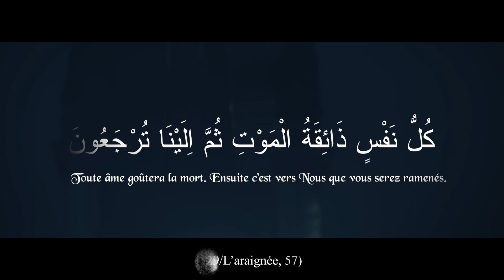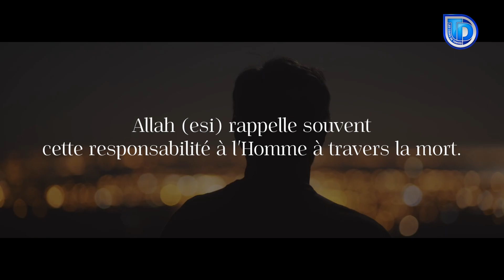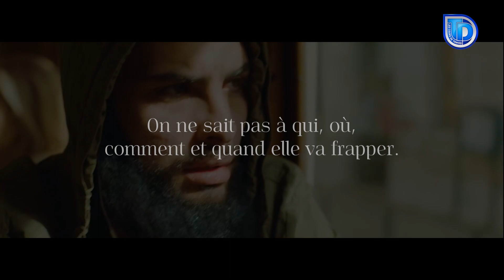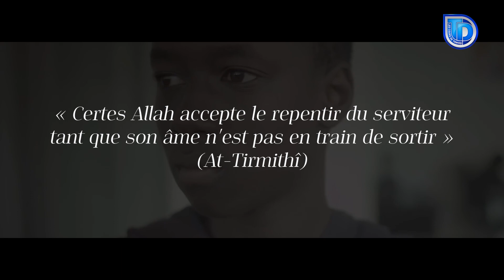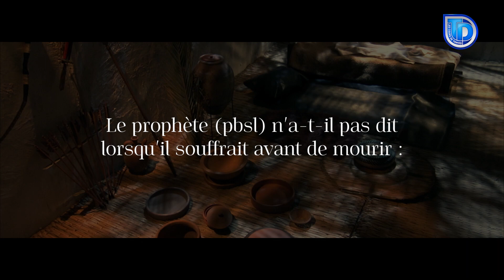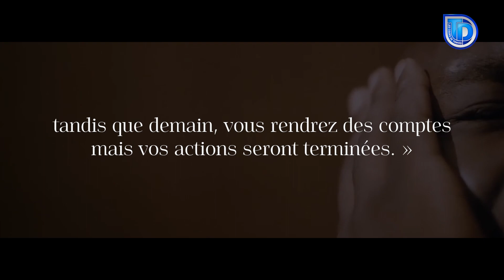Toute âme goûtera la mort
LA MORT N’EST PAS UNE FIN MAIS UN COMMENCEMENT

La mort est une réalité inévitable qui est le destin commun de toutes créatures qu’Allah (exalté soit-Il) a créé.
Outre la peur provenant de ce mot, la signification qu'il contient est profonde
et son effet éduquant sur les âmes perverties est tout aussi surprenant.
La mort est la vérité la plus proche de l’Homme en raison du caractère incertain de son arrivée mais elle est paraît être loin aux yeux des insouciants.
La mort est le nom d'un voyage étrange.
C'est le début d'un chemin que l’on pensait être terminé.
C’est le premier pas vers la vraie vie, la vie éternelle.
Accepter l’Islam signifie se voir confier le dépôt et prendre ses responsabilités.
« Nous avions proposé aux cieux, à la Terre et aux montagnes la responsabilité (de porter les charges de faire le bien et d'éviter le mal). Ils ont refusé de la porter et en ont eu peur, alors que l'Homme s'en est chargé ; car il est très injuste [envers lui-même] et très ignorant. »
(33/Les coalisés, 72)

Allah (esi) rappelle souvent cette responsabilité à l’Homme à travers la mort.
Parce que vivre avec la mort, c’est construire la vie.
Alors que la pensée d’une mort lointaine revient à ruiner sa vie sur Terre et dans l’au-delà.
Vivre en pensant à la mort c’est être conscient de la responsabilité que l’on a,
c’est-à-dire observer les droits des créatures et du Créateur.
Ceux qui veulent éduquer leurs nafs et le garder sur la droiture,
n'ont pas d'autre choix que de vivre en se rappelant de la mort
et d’alimenter en eux la peur qui vient avec.
Telle est la recommandation du prophète (pbsl) :
« Rappelez-vous fréquemment celle qui coupe les plaisir »
(At-Tirmithî)

« Toute âme goûtera la mort. Ensuite c'est vers Nous que vous serez ramenés. » (29/L'araignée, 57)

De l'obscurité de la mécréance, à la lumière de la révélation...